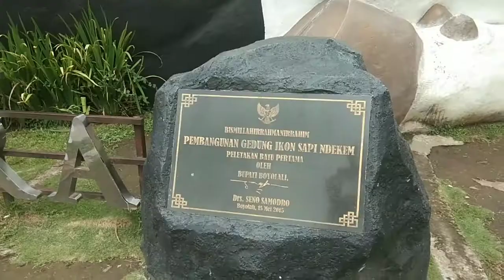Tari Lembu Sena Sebagai Ikon Kesenian Kota Boyolali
Nama : Nur Wachid Ramadlan
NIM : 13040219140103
Kelas A
Antropologi Kesenian

Tari Lembu Sena merupakan tari rakyat yang berasal dari daerah Boyolali yang ide penciptaanya terinspirasi dari potensi daerahnya. Tema yang diusung pada Tari Lembu Sena yaitu tema phantomim dari ikon Boyolali yaitu sapi dengan pengusulan kata “Lembu dan Sena” sebagai judul tari yang diartikan sebagai penggambarkan tari yang menirukan sapi yang kuat. Tari Lembu Sena menggunakan iringan berlaras pelog yang diiringi alat musik seperti saron, bonang, bende, drum serta kendang jaipong. Sedangkan tata rias dan busana dikonsep menyerupai sapi yang diwujudkan dengan warna dominasi hitam putih.

Sumber Pustaka
Matien, N. N., & Putra, B. H. (2018). Kajian Koreografi Tari Lembu Sena di Desa Ngagrong Kecamatan Ampel Kabupaten Boyolali. Jurnal Seni Tari, 7(1), 42-48.